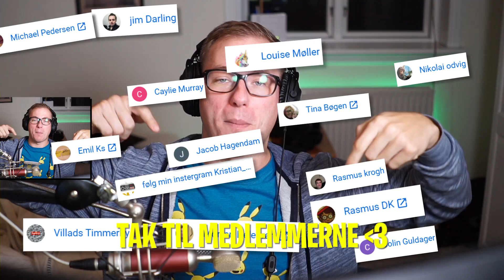FORTNITE CHAPTER 2 LEAK! NYT BATTLEPASS!